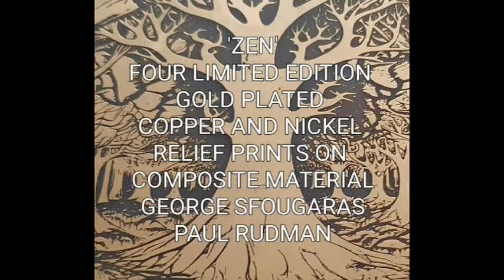'Zen'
I have worked with Dr Paul Rudman on several ideas over the past decade, and the 'Zen' multiples are the result of our most recent collaboration.
I wanted a process that created printing plates for me and Paul used his scientific knowledge to advise me and to help me create what we hope will be the first of a series of multiples. Originally I had intended to use the outcomes as printing 'plates' to create limited editions of the artworks. However, I was so taken with the beauty of the 'plates', that I wanted to see if others also felt this way. So, I moved away from the definition of them as prints to that of 'multiples'. They are in essence identical copies of my artwork as objects, made in small numbers. The materials are a composite base, with the image created via a photolithographic process that enables a very thin pure gold layer to be deposited on a copper and nickel layer.

They ship worldwide and have two sides (a positive and a negative) so you can decide which way you wish to display and enjoy them.